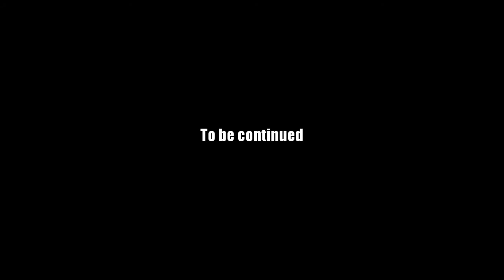AQ Worlds "Cleanse Alina" (Quest)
Quest:Cleanse Alina

NPCs:Dage the Evil

Monster List:Chaos Alina

Turn in:Alina Cleansed x1

Equipment Won:None